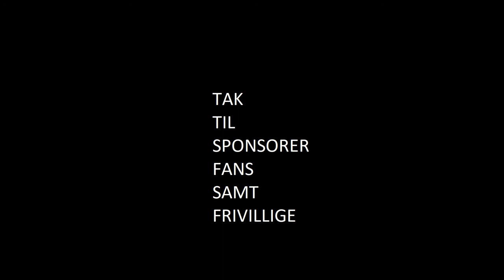B1908-Herlev (3-0) Tr.kamp 25. juli 2020 1 halvleg